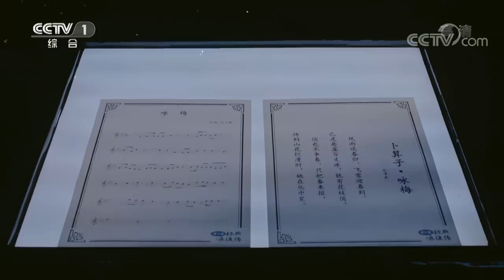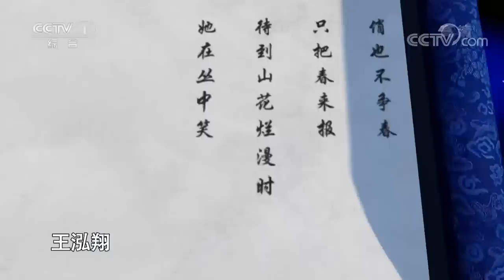经典咏流传 京剧名家李胜素和京剧少年王泓翔合唱《咏梅》空灵纯净，一曲《墨梅》惊艳全场 | CCTV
《经典咏流传》是中央电视台综合频道和央视创造传媒联合制作推出的中国首档大型原创诗词文化类音乐节目，由撒贝宁担当主持人。